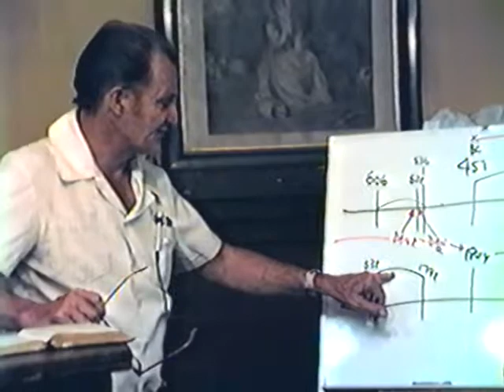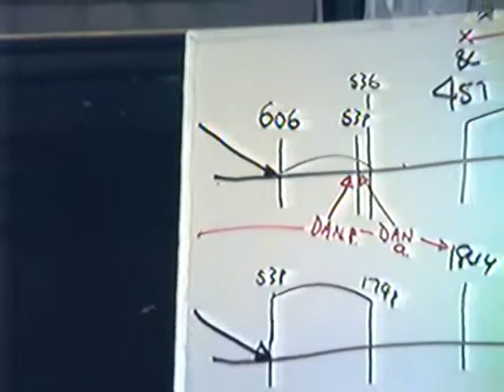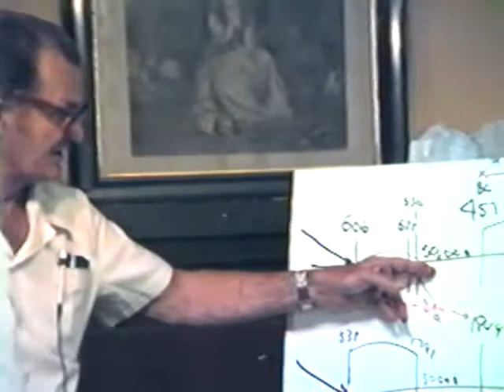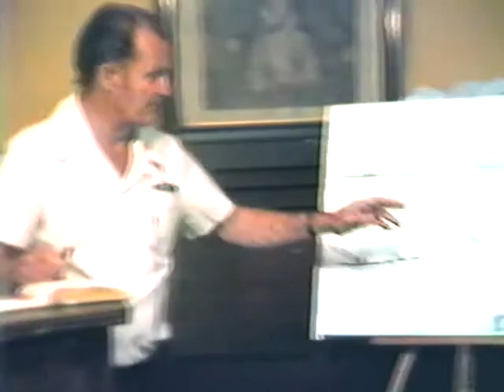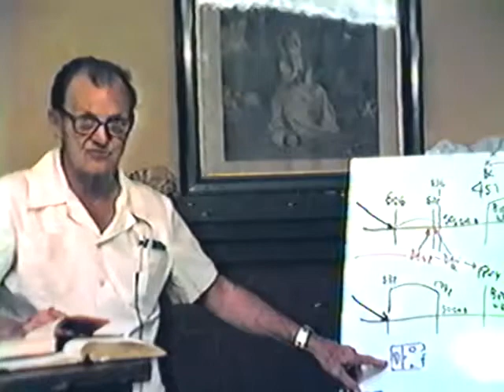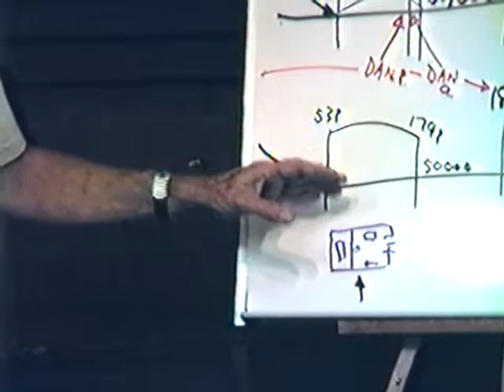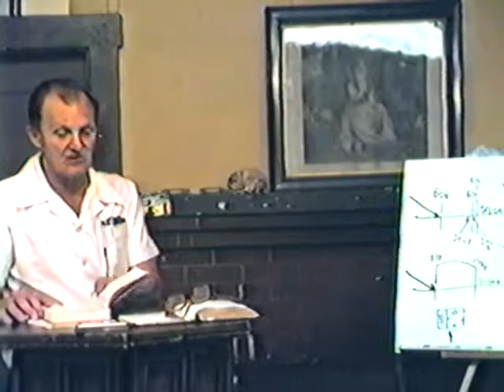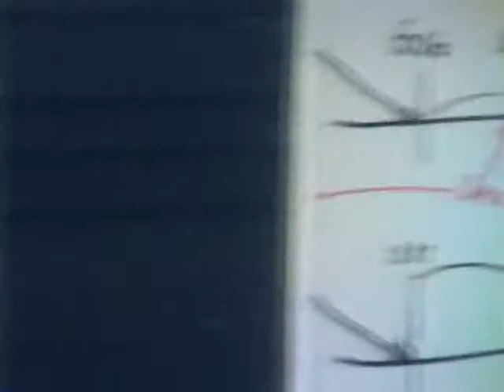1984 - History of the Laodicean Message 08 - Fred Wright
This study continues the prophetic parallel called "The Two Days of Opportunity," comparing the Jewish history before and after Babylon with the church history before and after the rule of Cathoicism.